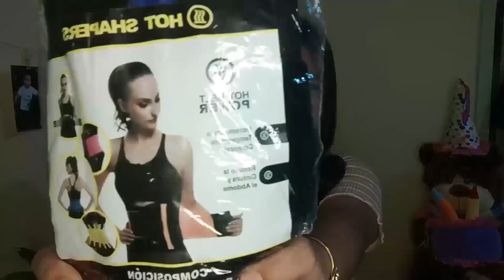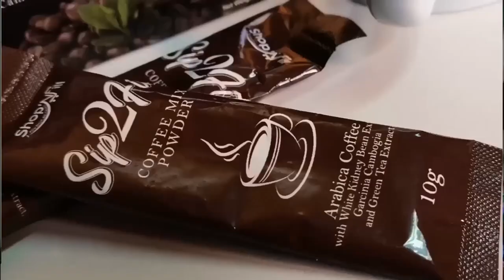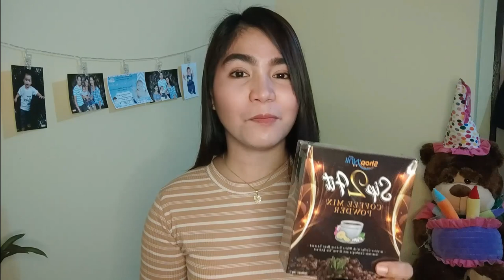Paano paliitin ang tiyan? (sharing the products that I'll be using for removing unwanted fats)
2021 na mga ka mylabs! Plano mo bang maging fit and healthy this year? If your answer is "YES" this video is for you. Let's remove those unwanted fats especially ang mga nagpuputukang bilbil. Samahan nyo po ako sa aking journey. Road to bye bye alis bilbil project.

Product used: Fitness Belt & Sip 2 Fit Coffee
Store: Beauty Essentials and Health Store